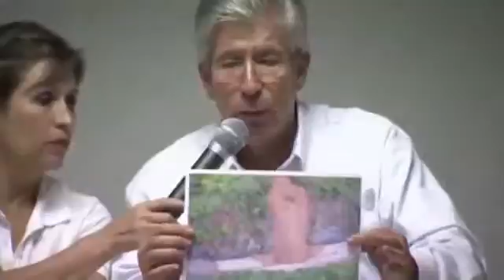Flood-stricken Towns in Mexico Waiting for Aid1274